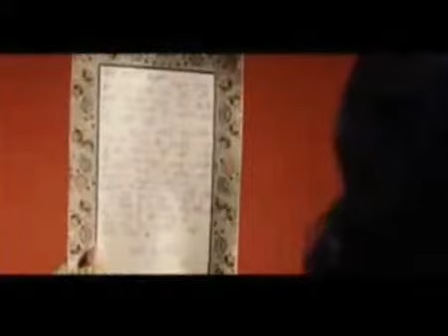Tujhe Yaad Na Meri Aayee